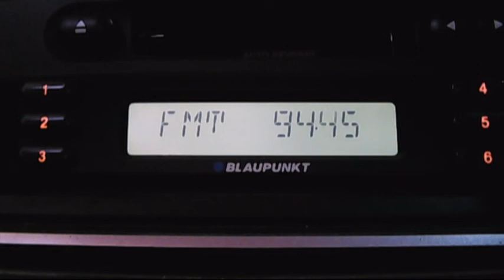pro fm buzau dx in central bucharest 14:27